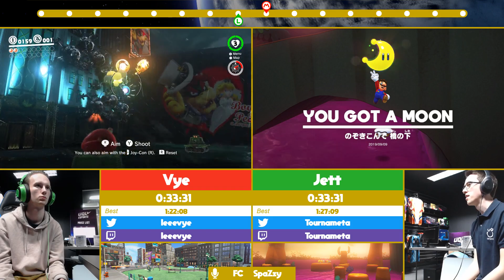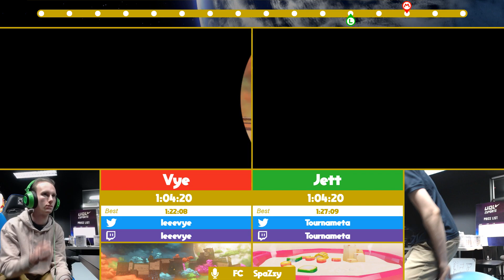SMO Any%: Vye vs Jett (Week 6)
Super Smash Bros. players from QLD Australia learn to speedrun Super Mario Odyssey. Each week will have a new head to head player matchup in this round robin tournament.